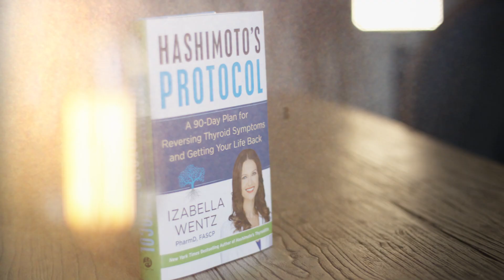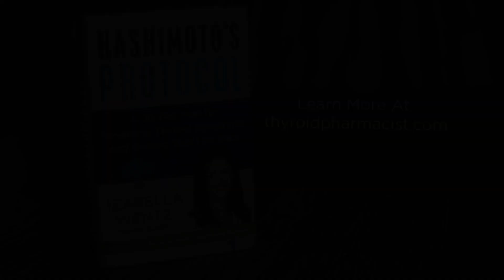Hashimoto's Protocol Book Trailer by Dr. Izabella Wentz, PharmD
Hashimoto's Protocol: A 90-Day Plan for Reversing Thyroid Symptoms and Getting Your Life Back!